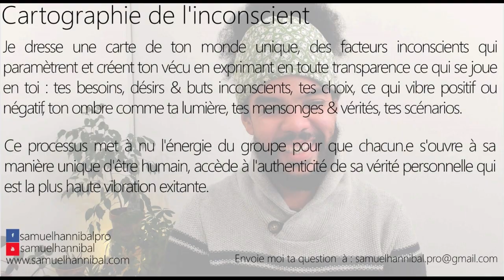Pourquoi je me sens perdu dans ma vie ? Une part de moi veut faire et l'autre veut être